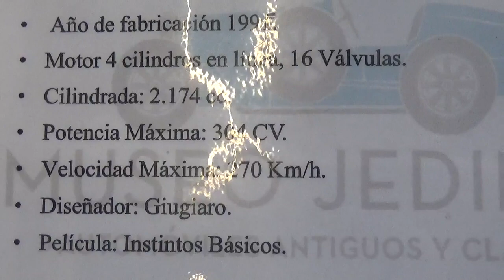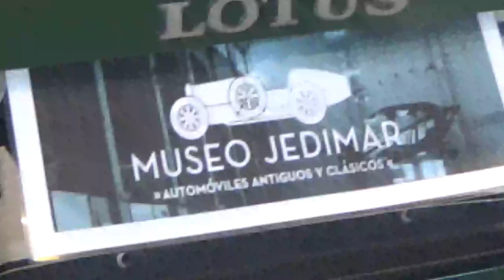Lotus Esprit en Santiago Chile(Terminal Tur Bus Alameda)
El mismo auto que encontré las 2 últimas veces en este mismo terminal de buses capitalino y también perteneciente al Museo Colección Jedimar de propiedad de Jesús Diez presidente de la compañía de buses interurbanos Tur Bus

Estación Central Santiago de Chile Terminal Tur Bus Alameda 5 de Abril 2023